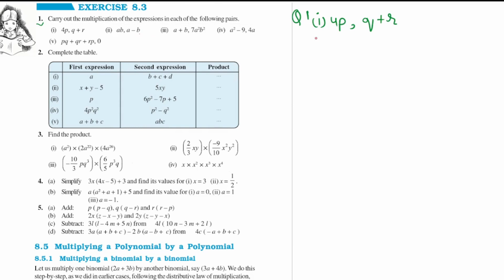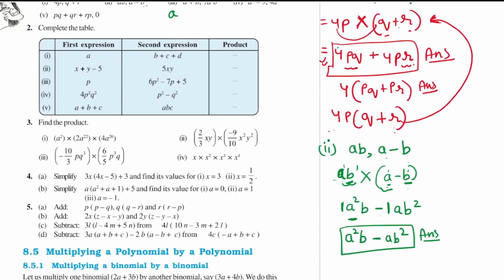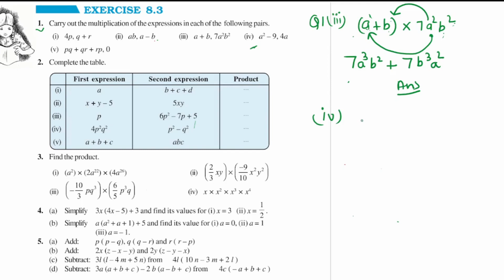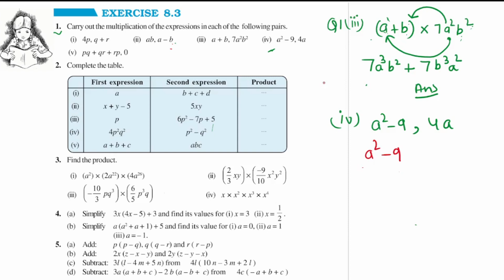Class-8 Ex-8.3 Q1 (Algebraic Expression and Identities) Chapter8 Math, New CBSE NCERT 2023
Master Algebraic Expressions with our Class 8 Math series! In this video, we delve into Chapter 8's Exercise 8.3, Question 1 from the New CBSE NCERT 2023 curriculum. Learn how to simplify algebraic expressions and understand the fundamentals of identities. Join us for a step-by-step solution to boost your math skills and ace your exams